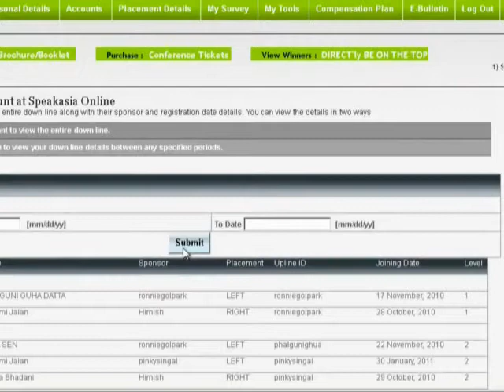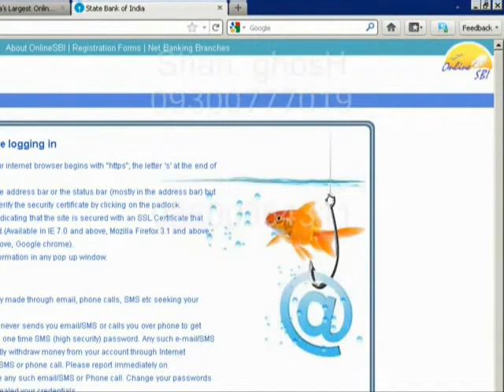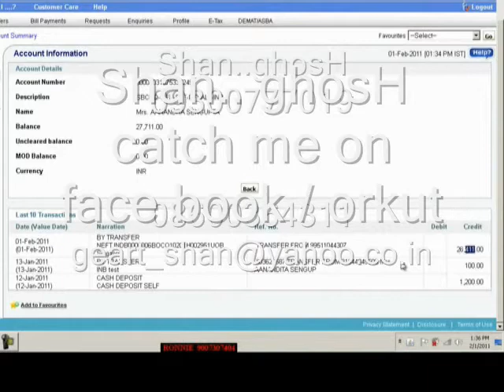speak asia online income proof part 2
speak asia online income proof 2  --- when i started helping others to make money  by telling this  awesome opportunity -- - company give me reward